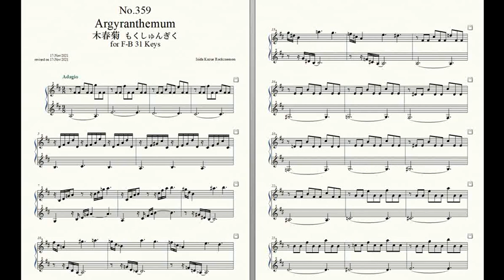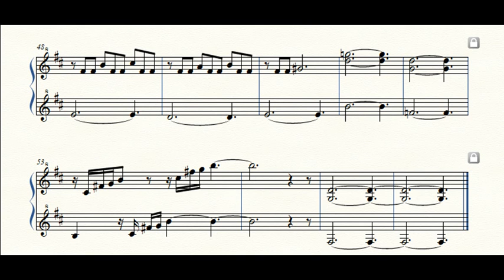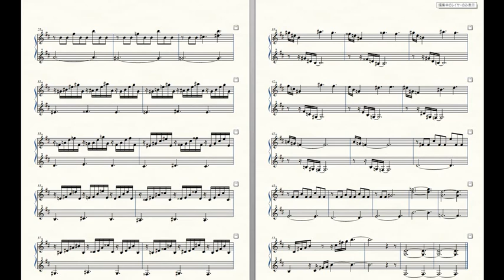Rockzaemon “Florum” Preludes for Celesta or Toy Piano No.359.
Rockzaemon.
Preludes for Celesta or Toy Piano.
(F-B 2.5 Octaves, 31 Keys)
Florum No.359. Vol.XXX.

Argyranthemum 木春菊 もくしゅんぎく